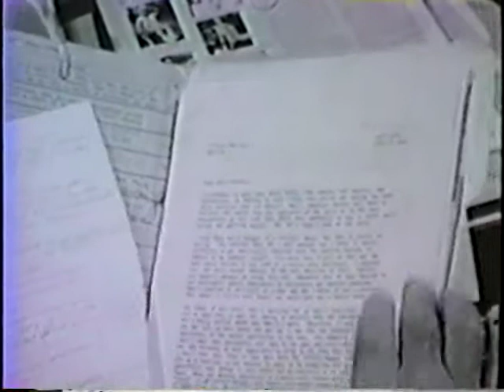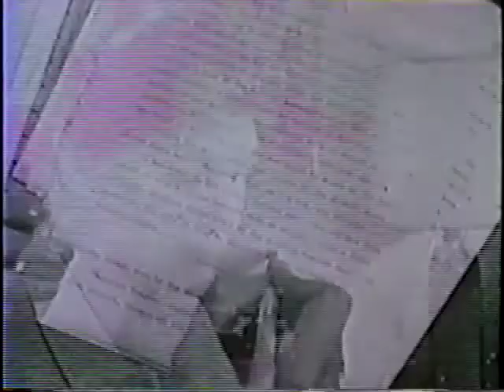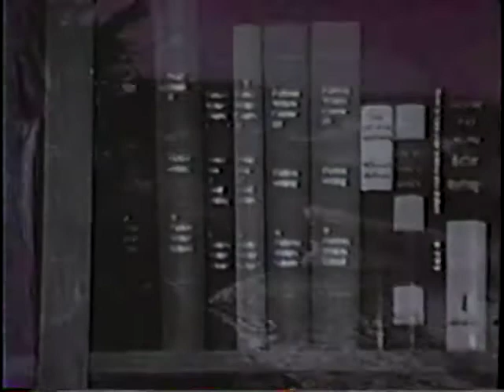Famous Writers School infomercial - Rod Serling narrates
Famous Writers School Infomercial (circa 1965) - Rod Serling hosts one of TV's first infomercials. This plug for the Famous Writer's School in Bridgeport Connecticut, which Rod helped found, has a sincerity that is emblematic of those (relatively) innocent times. As with the kinescopes of Rod's work during the Golden Age of TV, the accompanying atmosphere is a fascinating time capsule.